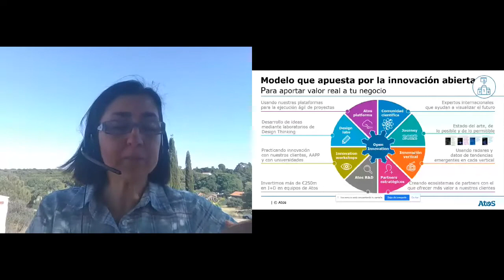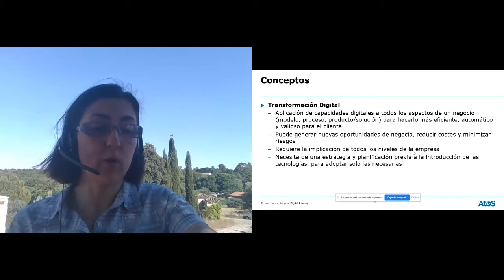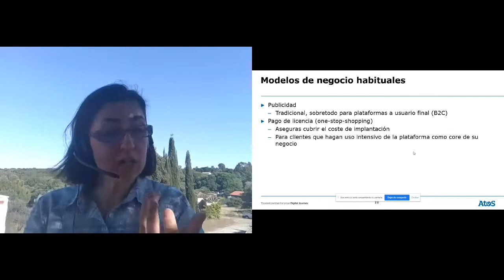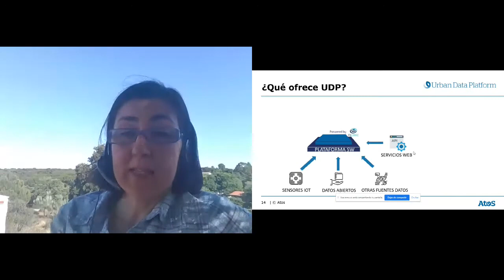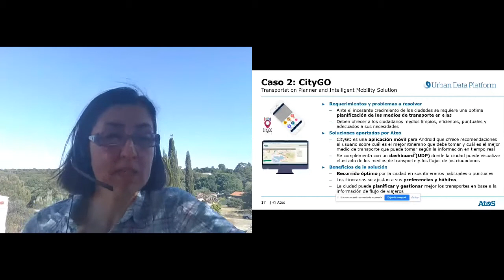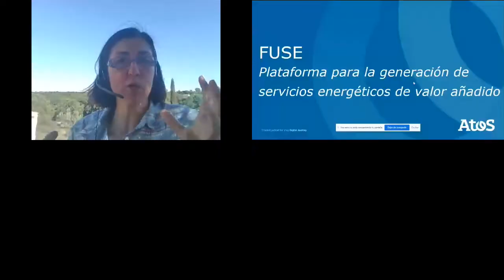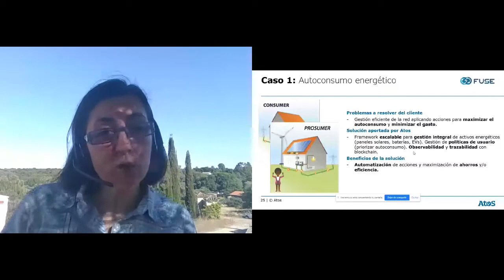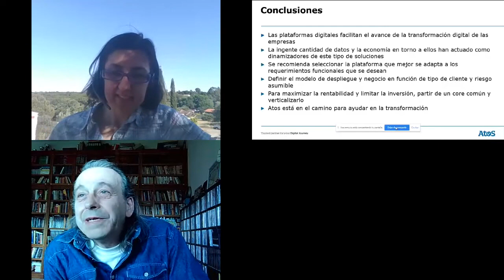Plataformas Inteligentes y abiertas para la Transformación Digital con Clara Pezuela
ACTUALIZACIÓN: El próximo17 de marzo del 2021 a las 17.00 (CET) "Contenedores 2.0: hacia la nube híbrida y el edge" con Red Hat. Inscripciones gratuitas

Además no te pierdas el OpenExpo Business Live Cloud Day del 12 de mayo del 2021

En esta presentación de OpenExpo Virtual Experience, Clara Pezuela, Innovation Hub Manager en Atos, habló sobre cómo las plataformas inteligentes y abiertas pueden ayudar la digitalización de las empresas y la sociedad. Se trata de plataformas basadas en las últimas tecnologías, diseñadas para dar respuesta a los acuciantes retos sociales y económicos.

¡Clara impartió la ponencia desde un entorno natural!